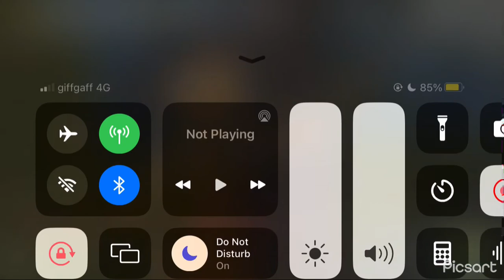Disventure Camp Season 2 but only when Yul is on screen